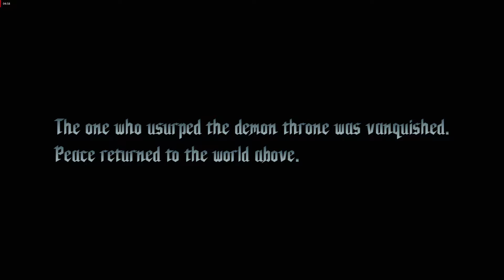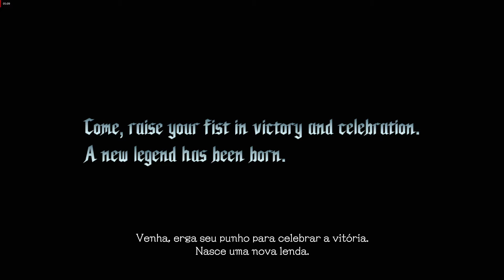Zerando Devil May Cry 5 no Prologo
Se quiserem uma serie do jogo, deixem nos comentarios ! like ai pra fortalecer o canal